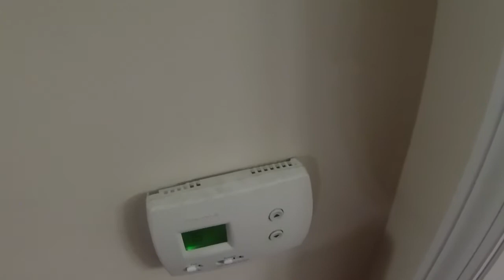Goodman ARUF air conditioner fan control board replacement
UPDATE:
The day before I made this repair my house used 160kWh of electricity. The day after it used 51kWh.

A few weeks ago Mrs. THH and I smelled something funny, and our air conditioner stopped working correctly. It worried us enough at the time to call the fire department, but they couldn't find anything wrong. Our electrical bill jumped 200% that month too. After having a couple of HVAC guys over to the house I was fairly convinced whatever controlled the fan had gone bad. Boy was I right!